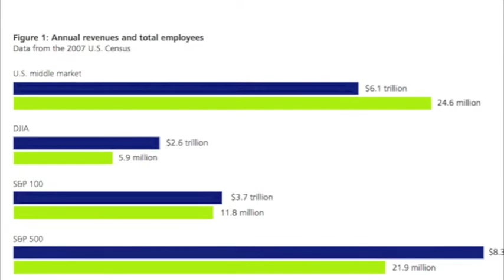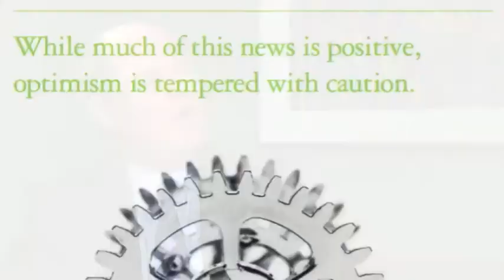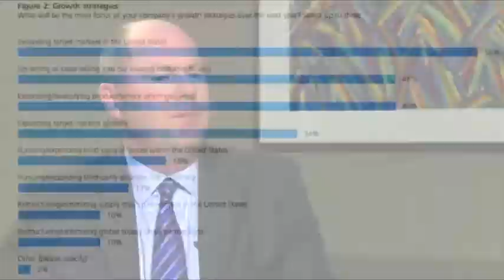PRESIDENT&CEO Video&Podcast Series - Tom McGee, National Managing Partner, Deloitte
PRESIDENT&CEO Founder, Paul Stukel, discusses current and future prospects for middle market companies with Tom McGee, National Managing Partner, Deloitte Growth Enterprise Services.